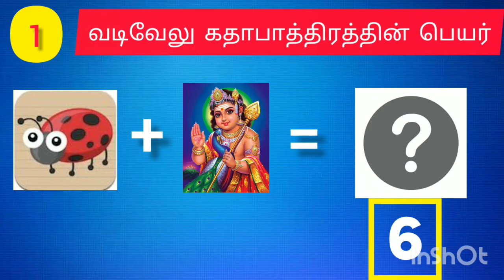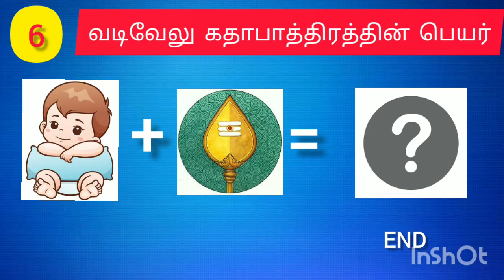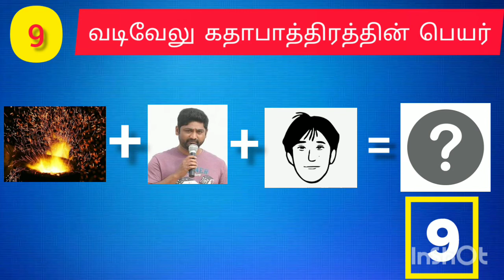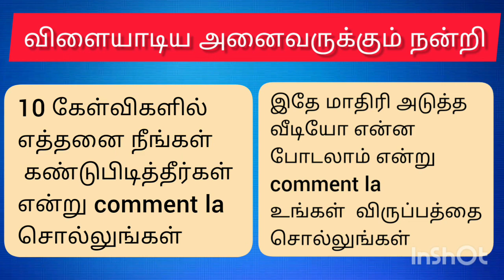Vadivelu Quiz | Brain Games | Riddles with Answers | Tamil | kandupidi kandupidi | connection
Vadivelu characters Quiz | Brain Games Tamil | Tamil Riddles with Answers | Tamil quiz | kandupidi kandupidi | connection | solli adi